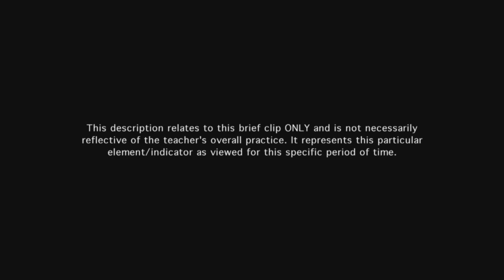Teacher uses a variety of questions - Example 7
The teacher's questions are of high quality, with appropriate time built in for students to process and answer.